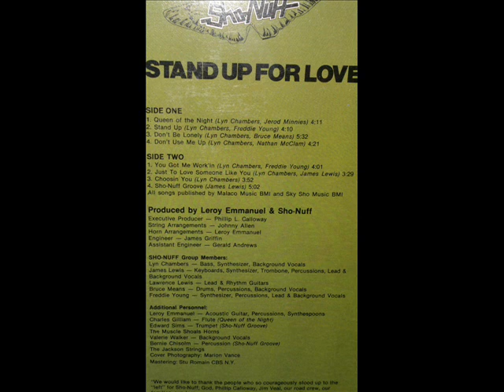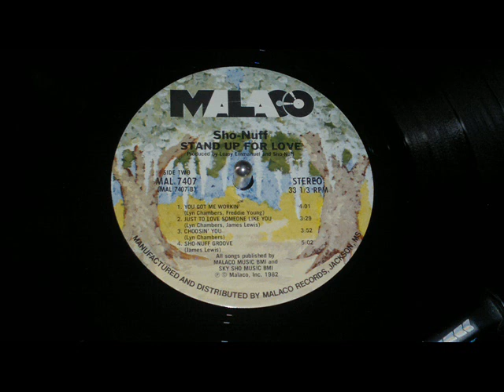Sho Nuff, Sho-Nuff Groove (Funk Vinyl 1982) HD Sound !